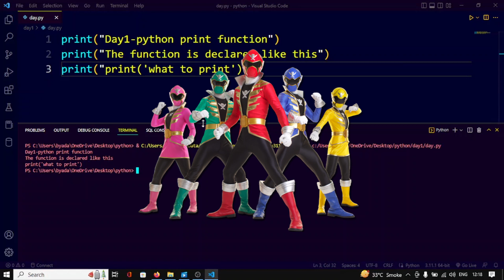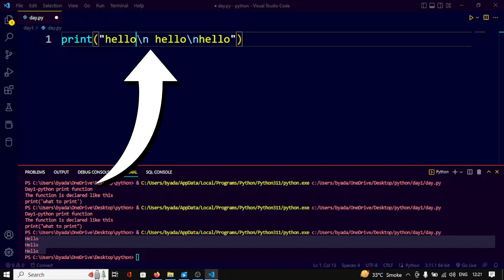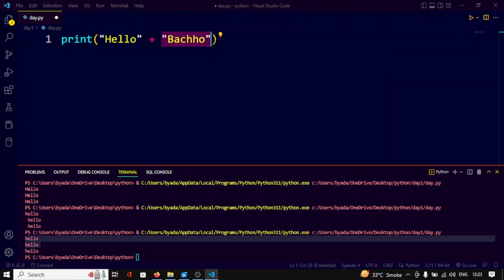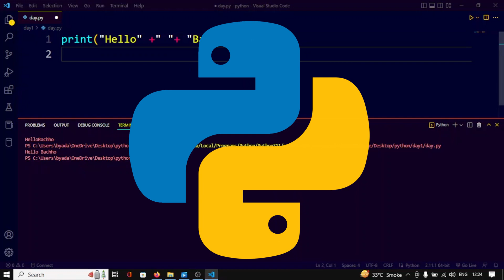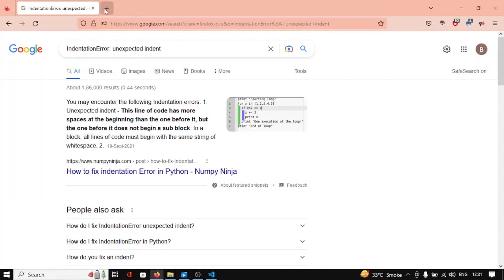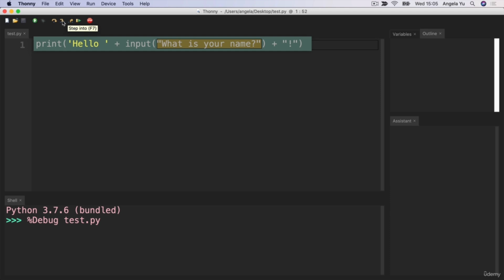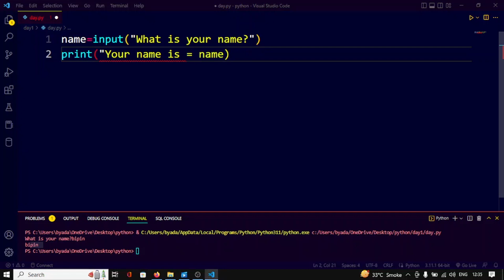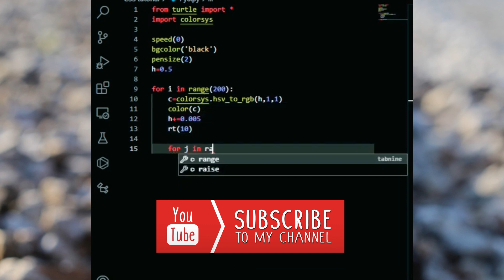Python Tutorial 🔥 | User input in Python | Command Line Input ||How to make variable in python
Variables, Datatypes and Typecasting | Python Tutorials For Absolute Beginners In Hindi Variable in Python (Hindi)

In this video we will see:- How to get user input- print function- input function- printing input message- Type of input data- When to use index value- eval function- Passing values from command line- Argument line input

⌚ TimeStamps:
00:00 – Introduction
00:17 – continue from last video
00:47 – print function inside print
01:26 – understand the concept of pranthesis
01:52 – How to print multiple command by using only one
02:30 – Why we are using back slasion (\n) in python?
03:12 – How to remove space at the beginning of the output?
03:47 – How to run two string together in python?
04:24 – Giving space between two string in python
05:37 – How to give input inside the python || python input function
06:29 – How input function work's?
06:58 – How to print input function as well as print function together?
07:55 – Thonny debugger
11:53 – Meri jindagi hai tuuuuu

If you found this video valuable, give it a like.If you know someone who needs to see it, share it.If you have questions ask below in comment section.Add it to a playlist if you want to watch it later.

Python Variables - Python Tutorial for Beginners with Examples | Mosh
Variables in Python - In Hindi
variables and data types pythonpython tutorial for beginnersdata types pythonpython basic data typesdata types python 3variables pythonpython learningpython programmerpython programmingpython tutorialsdata types in python with examplespython trainingvariabletutorialdatatypesidentifiersvariablesvariable in pythonpython - datatype conversion and type casting
Python for Data Engineering in One Day - Python for Data Engineering in 3 Hoursdatatype conversion and type castingteluskoharshit vashistvariables in python#codeitup#variables,

Related queary:

python project
python project tutorial
beginner python projects
python automation projects
python projects for intermediate
python beginner projects
python projects
python project structure
python projects to learn,
python projects examples
python project step by step
best python project
free python project
Exercise 2: Solution & Shoutouts | Python Tutorial - Day #26
Best Free Resource to Learn Python | Free Certificate
Best Python Tutorial for Beginners || Python for Absolute Beginners || Learn with 5 Python Project
Swift Functions - Lesson 6 (2023 / Xcode 14 / SwiftUI)
Day 28/30 Machine Learning Master Class - Sanjay - Pantech.ai | Pantech Solutions | Warriorsway
Xah Talk Show 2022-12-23 Advent of Code Day 7 B, in WolframLang, Live Coding
OpenAI GPT-3 CHAT BOT within Streamlit Python web app | Python @OpenAI​ @streamlit5916
🔥Machine Learning With Python Full Course | Machine Learning Tutorial for Beginner | Simplilearn
LIVE Python project coding | Python live stream @23rd Dec | fun with data science | Shambhavi Gupta
Python course for absolute beginners || Learn Python || Learn Python with projects. In this python project you will learn,
First Python Program
Variable, Data Type & Data Input
String Manipulation
Lists
Tuples
Sets
Dictionary
Conditional Logic(if. else)
Loops
Functions
Files
OS Module
Date Time Module
5 Projects Name :
1.Digital Clock
2.Countdown Timer
3.Password Generator Program
4.Camera Making
5.Count Down Timer Based Photo Taker